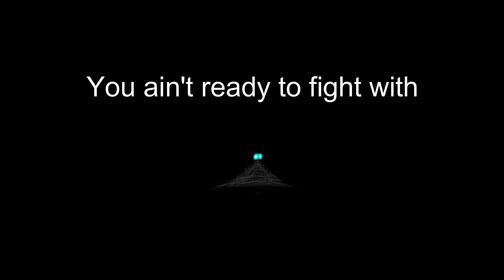Chaos Game Over Voice lines (old)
Go watch the new one
Trashy thumbnail that I got from Funkipedia
I know grammar stuff but tell me, does this look right to you?
, pal
I bet not